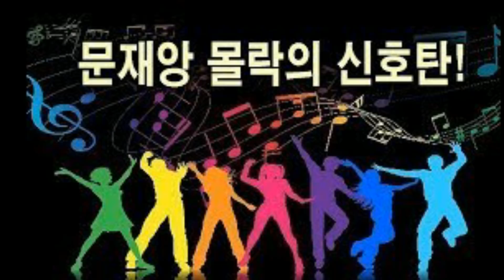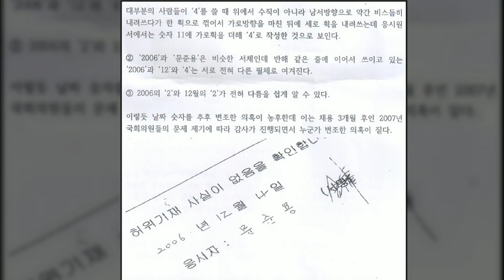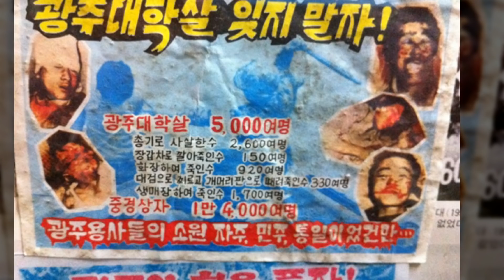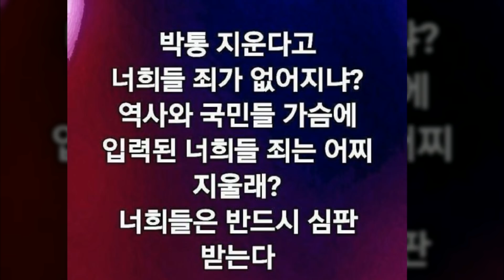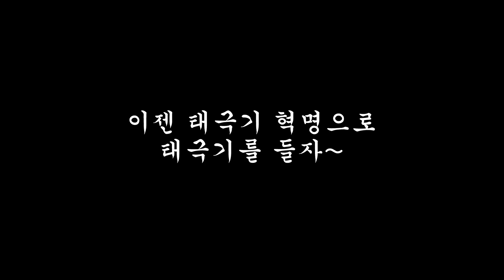18이 뭐야 --- 벌레소년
구독이 애국입니다.^^
우측상단 구독버튼 꾹~욱~
가사 자막있으니 자막버튼 눌러주셈^^

18이 뭐야

예~ 뭐? 광화문에서 치킨도 못 먹는다고?
피자 먹었다고 온갖 욕설 다 들었다고?
참 내 어이가 없네.
이거… 이명박이 만든 버스 전용 차로 타고,
오세훈이 만든 광화문 광장에서 박근혜가 7시간 동안
뭐했냐는 시위를 하고 있다니…
대체 이러는 진상이 더 궁금하네..

1)
밑도 끝도 없는 정부음모론 제발 지겨운데 또 나오고 말았네.
덜 떨어진 선장 때문에 생긴 사고에 국정원과 대통령까지 가해자 취급해.
정치 하라 뽑아줬더니 소설만 써.
그 소설 모아보니 매번 대통령이 범인이네. 기네.
그 놈의 시나리오 한번 지겹게 울궈 먹네.
바뀐 애 내쫓자는 사람이 수사권, 기소권 달라해.
박근혜 대통령 앞에서 뒤에서 막 욕해. 막해. 또해. 근데 사과 안해.
경호원한테 한 거니 사과 따윈 안해.
벌레들은 관심 없어 유가족 단식 따윈.
정치인들 월급 받고 단식한 걸 따진 거임.
그래서 통진당 막사 앞에서 치킨 먹은 거임.
근데 어른들이 막 욕하고 치킨 뺏은 거임.
피자 먹는다고 달려와서 욕하고 신상 털고 부모 욕에 멱살 잡고 소금 뿌리고 누가 더 극우적인 거임? 일베임? 단지 일베 한다고 때린 어른들임? 부끄러운 줄 알아야지~
광화문을 국민에게 돌려줄 때.
맘 편하게 가족 나들이 좀 할 수 있게
이젠 합의 좀 보시고 아니면
치킨 피자라도 드시면서 투쟁하시던지요

대통령 앞에서 18이 뭐야
의경들 앞에서 18이 뭐야
경호원 앞에서 18이 뭐야
버릇 없는 좌파는 민주화가 답

국민들 앞에서 18이 뭐야
여자들 앞에서 18이 뭐야
기자들 앞에서 18이 뭐야
욕만 하는 좌파는 민주화가 답

2)
욕해라 욕해. 일베를 욕해.
입에 걸레 물고 벌레 놈들을 욕해.
너의 자식 뻘의 쓰레기들을 욕해.
벌레에겐 인권 따윈 없어. 때려도 돼.

아~ 이 기분 좋은 싸대기, 모욕적인 욕을 하니 아주 속이 후련해. 이런 놈들에게 부모 욕은 기본이지. 일베는 벌레니까. 근데 뭔가 이상해.

하고 나니 내가 쟤네랑 뭐가 다르지?
버릇이 나쁘다며 난 더 나이 값 못한 짓
솔직히 밥 먹으라고 식탁 차려놨더니
진짜 와서 먹는 꼴, 약 올라 욕 하고 때리기

여기저기 동영상 찍혀 유튜브에 올라와
욕하고 때린 사진 일베에 다 올라가.
근데 분위기 이상하게 돌아가
때린 건 좌판데 일베가 유가족 조롱했다고 오늘 뉴스에 올라가
일베 입장 따윈 묻지마 궁금하지 않아.
그냥 매도하는 재미가 언론이야. 일베보단 낫잖아?

일베 애들 맞을 때 대한변협 어딨었나요
벌레들은 맞아도 변호 안 해주나요
수사권, 기소권만 중요한가요
벌레 같은 네티즌의 인권은 그것만도 못 한건가요
맞은 증거 다 있는데 일베 와서 좀 봐주시면 안되나요?

광화문에서 피자 먹는 게 조롱이면 자식들과 나들이 온 가족들도 조롱한 겁니까?
국민 세금으로 월급은 다 챙긴 정치인들이 단식한다는 게 더 기만행위 아닙니까?

일베를 매도하지 마십시오.
우린 유가족 단식엔 관심 없습니다.

3)

언제나 나쁜 놈 하나 만들어
모든 덤탱이 씌워 잘못은 덮이고

그렇게 때려도 아무도 모르겠지
억울하면 증거 갖고 신고 해보시던가~

유머가 극우로, 극우가 치킨, 피자로
근데 상대는 주먹과 욕설로

대체 누가 극우고 넷우익인건가.
이미 우리 앞에 나타난 게 그들 아닌가.

그냥 매도하는 재미가 언론이야. 진실이란 기자의 주관이야
일베 같은 벌레들은 취재 없이 쓰레기 취급하는 게 최고의 진실이야.
그러니까 니네들이 피자 먹은 건 무조건 단식하는 유가족들 조롱한 거
우리들이 너네들을 매도하는 건 바로 우리들식 민주주의의 정의인 걸~.

제대로 벌레 취급 받고 갑니다.
어린 애들 어른들한테 좋은 거 배우고 갑니다.
광화문에서 피자 먹은 게 극우라니, 극우의 뜻은 알고 쓰신 겁니까
종북몰이 싫다면서 님들은 왜 극우몰이 하시는 겁니까
광화문에서 피자 먹는 게 조롱입니까. 근데 왜 밥 먹으라고 식탁까지 차려놨습니까
참고로 피자 몇 개 먹지도 않았는데 뭔 놈의 폭식을 했다는 겁니까? 예?

4)

우덜식 민주주의는 욕하고 때리고 모순돼도 돼.

우덜식 극우주의는 우릴 반대하는 나머지 벌레들
자 인증마크 올리고 집에 갈 준비들 하시고
친목은 금지니까 2차는 없고
암베충은 애국가 부를 때 울지 좀 말고
이 노래 끝낼 때가 왔다

Outtro hook)

치킨, 피자 먹을 자유 돌려줘

끝~